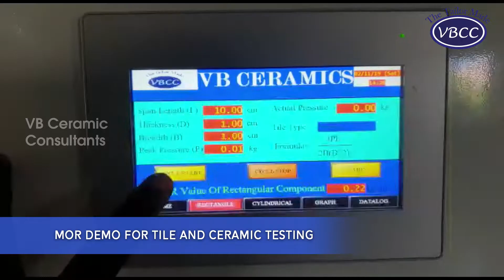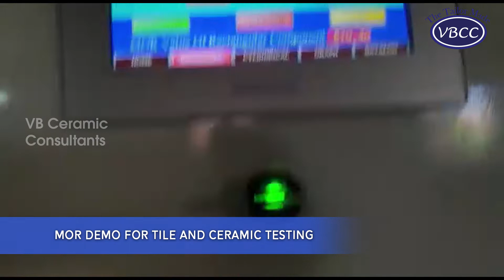MOR Demo For Tile and Ceramic Testing | VBCC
MOR | Modulus of Rupture | Tile Testing | Flexural Strength Testing | IS 13630 (Part 6) ASTM C133 - Standard Test Methods Modulus of Rupture of Refractories

VBCC's dedication to offering top-notch solutions tailored to the modern tile and refractory industries is impressive. Not only does their Flexural Strength Testing instrument deliver performance on par with imported alternatives, but it does so at a significantly reduced cost, making it a highly valuable investment. The durability and reliability of the instrument ensure longevity, backed by round-the-clock service support to address any issues promptly. For researchers and professionals seeking accuracy and quality in their measurements, VBCC's instrument emerges as a trusted companion.
METHODLOGY:   VBCC proudly presents its state-of-the-art Modulus of Rupture instrument, meticulously engineered to adhere to the stringent standards outlined in the test procedures. Compliant with IS 13630 (Part 6) for tiles and ASTM C133 for refractories, our instrument ensures precise and reliable measurements with every use. One of the standout features of our instrument is its advanced Human Machine Interface (HMI), which records the entire testing process seamlessly. Additionally, it offers the convenience of connectivity with personal computers, allowing for easy data transfer and analysis. Visual representations, such as graphs, provide clear insights into the test results, facilitating interpretation and decision-making.
With VBCC's Modulus of Rupture instrument, you can trust in the accuracy of your measurements and the efficiency of your testing procedures, empowering you to meet industry standards and achieve excellence in your work. VBCC's Flexural Strength Apparatus sets itself apart with an imported Load Cell that guarantees consistent and reliable operation, boasting an impressive accuracy of 0.001 grams. Paired with our advanced VBCC software and HMI, this apparatus ensures precise load management and recording, facilitating efficient testing procedures.
Elevate your research and production with VBCC's MOR – Flexural strength apparatus today.

Indian Standard CERAMIC TILES — METHODS OF TEST PART 6 DETERMINATION OF MODULUS OF RUPTURE
Two Cylindrical Support Rods
It shall be made of metal and the parts in contact with the test specimen shall be covered with rubber having a hardness of 50 ± 5 IRHD, measured in accordance with IS 3400 (Part 2) :
1995. One rod shall be slightly pivotable and the other shall be slightly rotatable
about its own axis ( see Table 1 for relevant dimensions ).
A Central Cylindrical Rod
It shall be of the same diameter as the support rods and covered with a similar rubber, which transmits the load F.
5 TEST SPECIMENS
5.1 Whenever possible, whole tiles shall be tested. However, it may be necessary to cut
exceptionally large tiles (that is, those greater than 300 mm in length) and some nonrectangular
shapes in order to fit them in the apparatus. Rectangular test specimens of the largest possible size shall then be cut, having Table 1 Diameter of Rods, Thickness of Rubber and Length their centers coinciding with the centers of the tiles.
5.2 In case of doubt, results obtained using whole tiles shall always be preferred to results
obtained with cut tiles.
5.3 The minimum number of test specimens for each sample is given in Table 2.
6 PROCEDURES
6.1 If cut test specimens are to be measured, dry them in the oven at 110 ± 5°C until the constant mass is reached, that is, when the difference between two successive weighing at intervals of 24 hrs is less than 0.1 percent.
6.2 Place a test specimen on the support rods, with the glazed or proper surface uppermost so that the test specimen projects by the length l  beyond each support rod.
6.3 Position the central rod equidistant between the support rods. Apply the load evenly in such a way as to obtain a rate of increase of stress of 1 ± 0.2 N/mm2 per second; the actual rate per second can be calculated by the expression
6.4 Note the load to break, F.
Dimension of Tile Diameter of Rod Thickness of Rubber Overlap of Tile Beyond the Edge Supports
7 EXPRESSION OF RESULTS
7.1 Only the results for test specimens that break within a central portion of length equivalent to the diameter of the central rod shall be used to calculate the average modulus of rupture.
7.2 A minimum of five acceptable results is necessary to calculate the average value.
7.3 If there are fewer than five acceptable results, a second sample shall be tested
consisting of double the number of tiles.
7.4 A minimum of ten acceptable results is then required to calculate the average value.